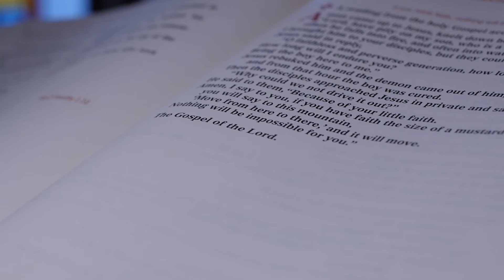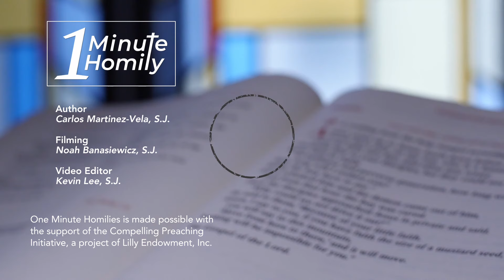Jesus was human, not superhuman | One-Minute Homily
After Jesus's resurrection, he appears to the disciples doing simple things like eating a piece of baked fish. Carlos Martínez-Vela reflects on how Jesus teaches us to be human. Based on readings for the Third Sunday of Easter.